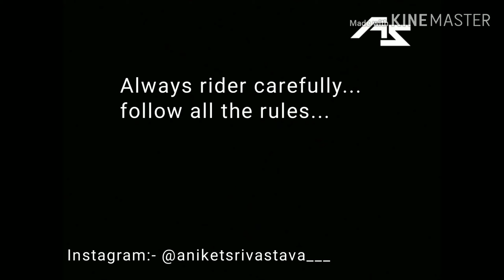|MY TVS VICTOR SERVICE |AFTER 50000KM |